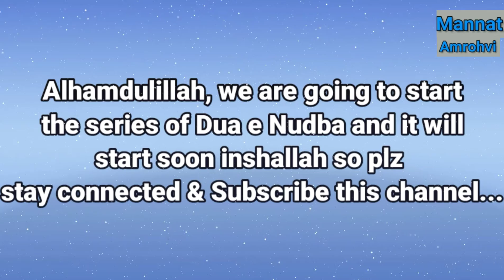Starting a series of Dua e Nudba(Urdu) || Mannat Amrohvi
We are starting a series of Dua e Nudba (Urdu) and we'll upload short videos of it.